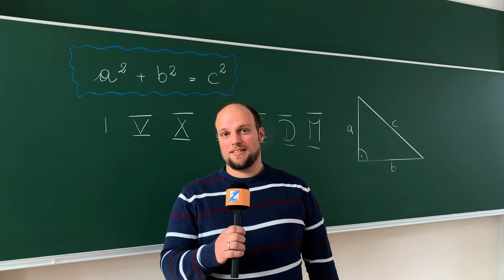Rundgang durch das GRG 2 Zirkusgasse - Mathematik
In diesem Video gewähren wir Einblicke in unseren Mathematikunterricht, und worauf wir an der Schule besonderen Wert legen.